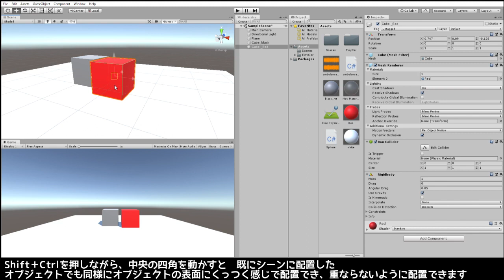１分でわかるUnityでオブジェクトが吹き飛ぶ原因と対策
Unityでオブジェクトが吹き飛ぶ原因と対策を１分で解説した動画です。

バージョン：Unity 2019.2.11f1 (64-bit)

参考：

【Unity】判定重複時に物理演算で吹っ飛ぶ挙動の制御について

コライダー(判定)にコライダーがめり込んで重なってしまい、
Unityの物理演算が戻そうとした結果、とんでもない勢いで吹っ飛んでしまうことがあります。

unity rigidbody 吹っ飛ぶ 原因と対策

Shift＋Command（Ctrl）を押しながら中央の四角を動かすとよいです

  見てほしいおススメ動画